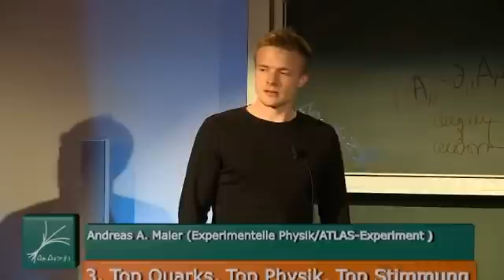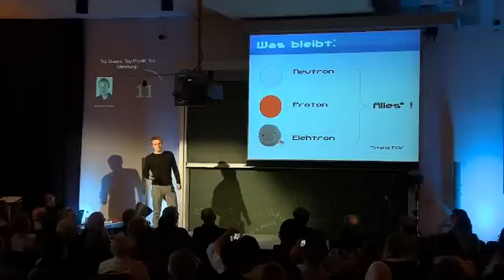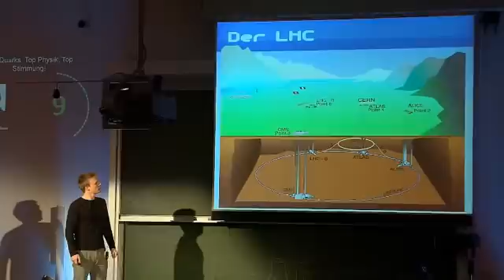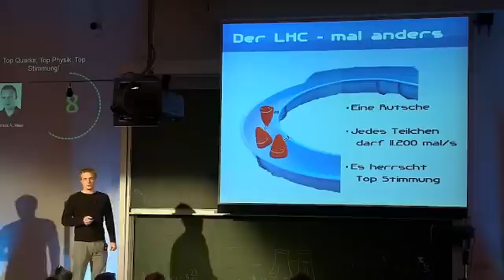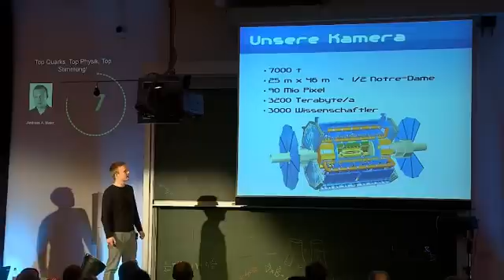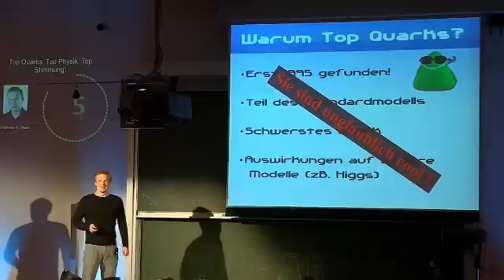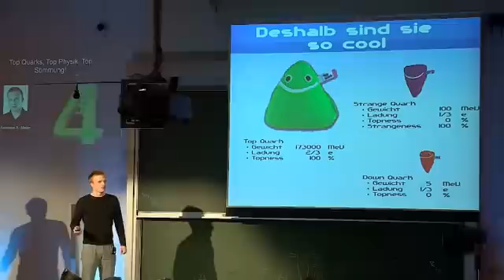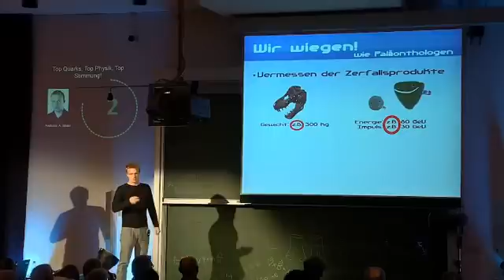3. Münchner Science Slam (2012) Vortrag von Andreas Maier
Top Quarks, Top Physik, Top Stimmung. Gewinnervortrag beim 3. Münchner Science Slam am Max-Planck-Institut für Physik.

Top Quarks Top Physics, Top Mood. Winning talk at the 3rd Munich Science Slam at Max-Planck-Institute for Physics